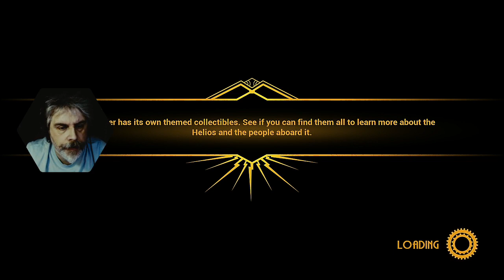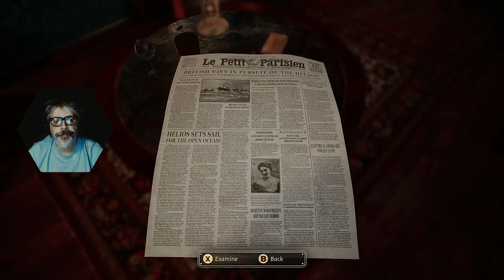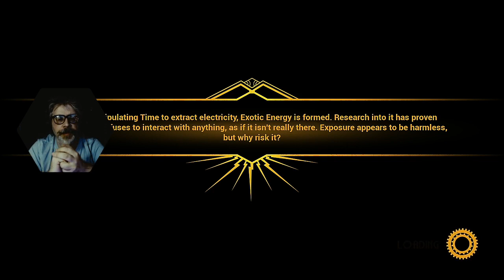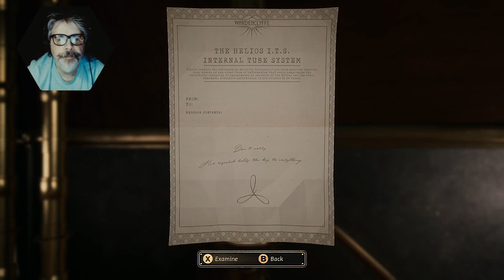One Man Ramble : Close To The Sun